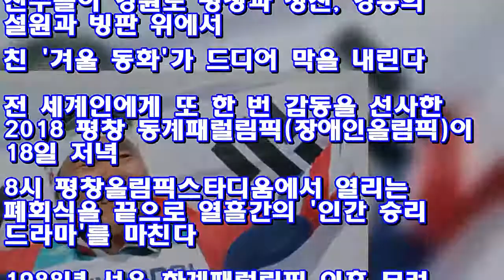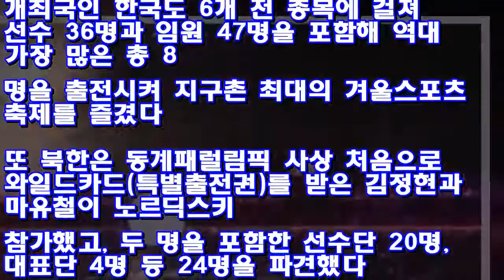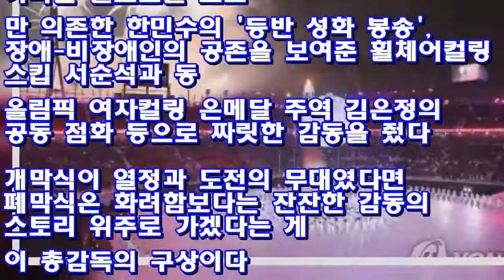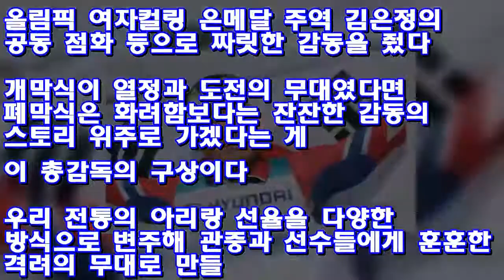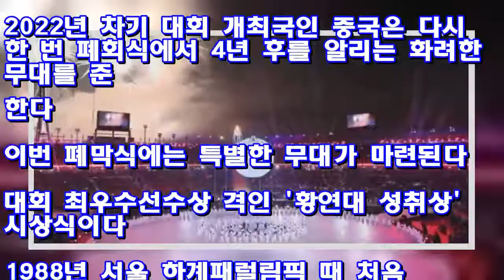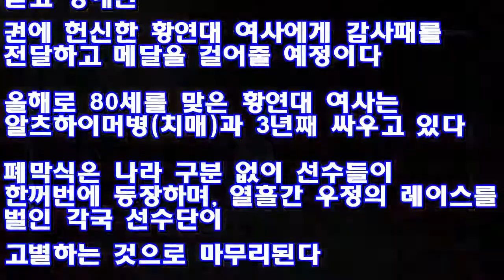'인간 승리 드라마' 평창 겨울스포츠 축제, 오늘 저녁 피날레 ♥ Korea news 24h